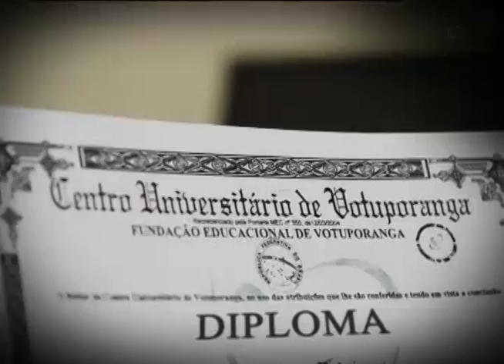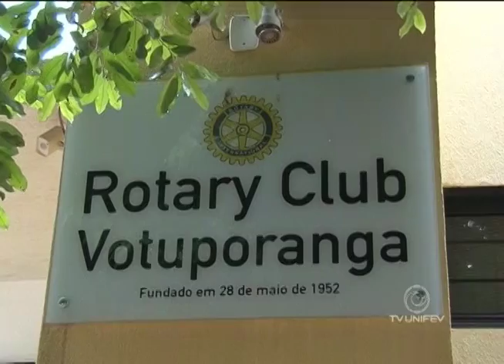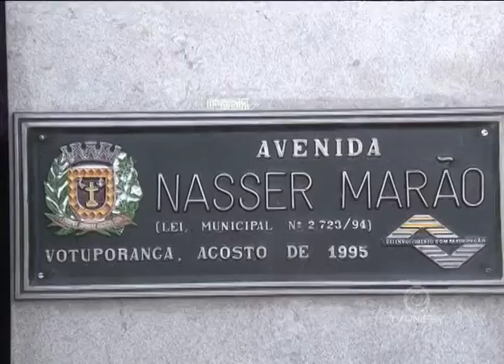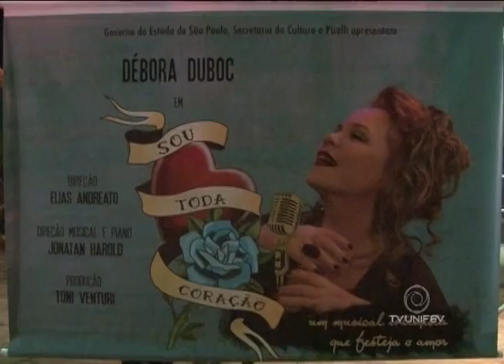TVU Jornal 1ª edição 06/06 segunda - feira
Confira as notícias TVU Jornal 1ª edição 06/06 segunda - feira